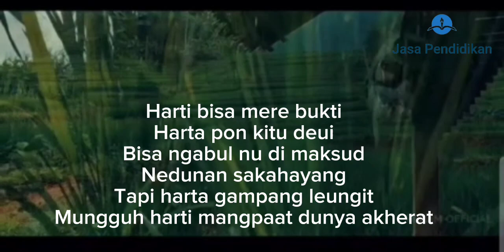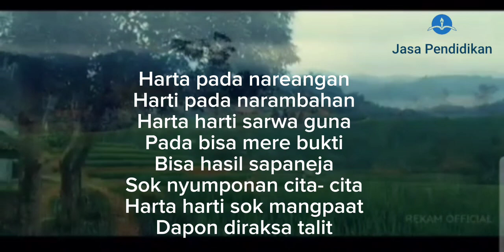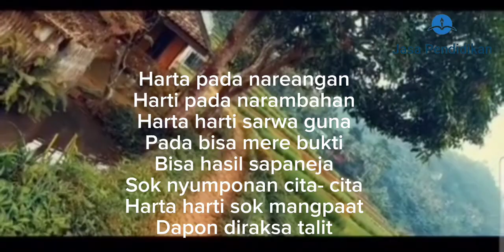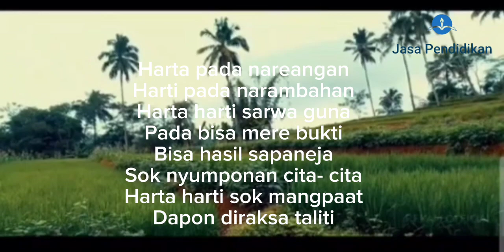Pupuh Sinom Harta pada nareangan